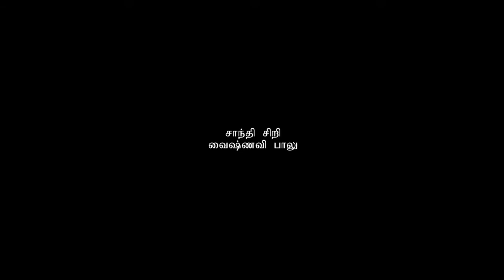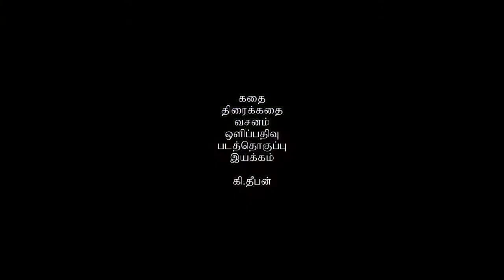குடில் / Santhy / Vaishnavi / Pama / Palu / Segar / K.Theepan.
இதில் இந்தியக் கலைஞர்கள் சாந்தி ஸ்ரீ, வைஷ்ணவி பாலு, பாமா, பாலு, வி.பி.சி.சேகர் போன்ற கலைஞர்கள் நடித்துள்ளனர். தந்தையை இழந்து வறுமையால் பாதிக்கப்பட்டு தாயின் அரவணைப்பில் வாழும் ஒரு சிறுமியின் கதை.